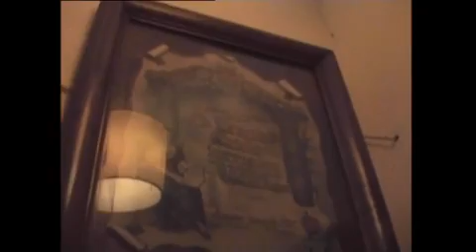SÍNDROME DE DIÓGENES - VIVIR ENTRE BASURA